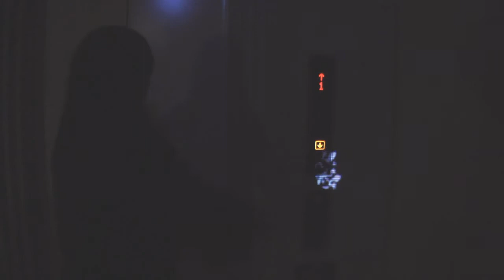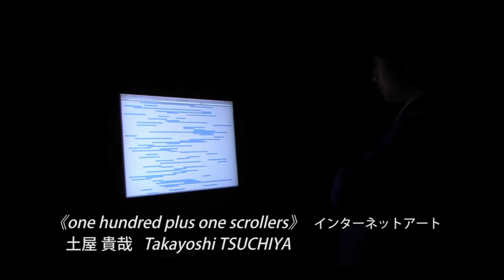REWAVE "Swing of Things" Exhibition document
早稲田大学川口芸術学校　卒業制作展REWAVE
展示部門《ものの揺れ》記録映像

日時：2014年 2月1日(土) ～ 2日(日) 13:00～19:30
会場：早稲田大学 STEP21(99号館) 6F